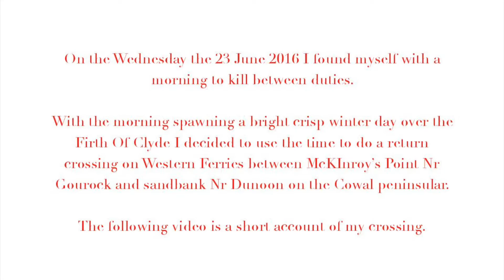A Departure from The Norm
A short video of my crossing on Western Ferries from MaKinroys Point to sandbank in November 2016.